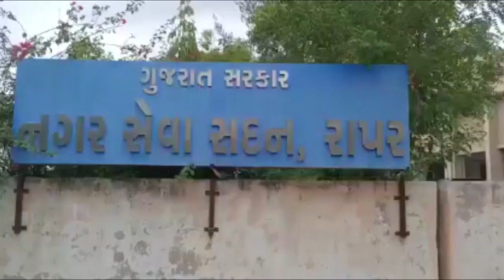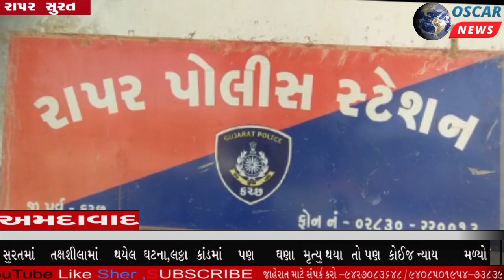રાપરની તમામ કચેરીઓમા મોરબી હોનારતમા મરણ પામેલાઓને શ્રધ્ધાંજલી અર્પણ#OscarNews